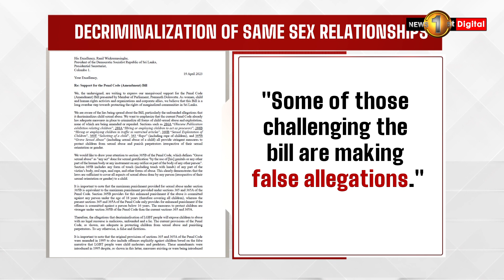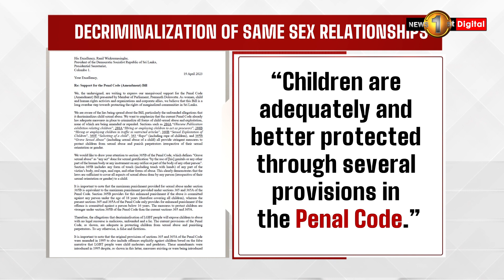Decriminalization of same sex relationships: activists write to the President